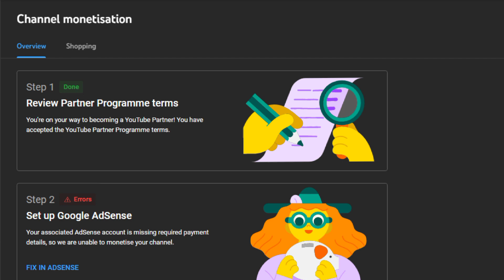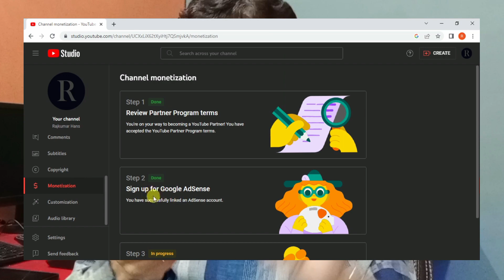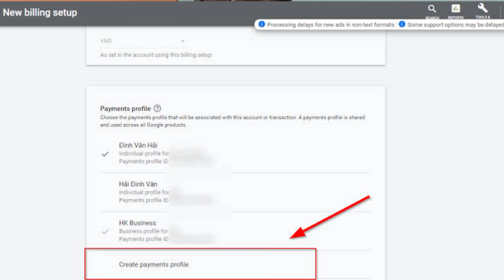Fix in Adsense | Fix in Adsense Change Association | Fix in Adsense Step 2 Error Problem Solve 2022